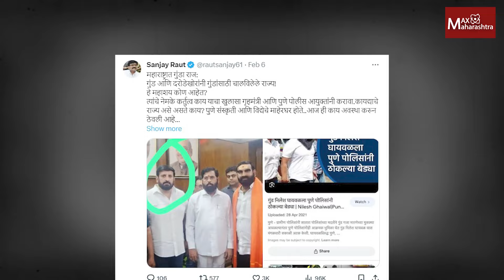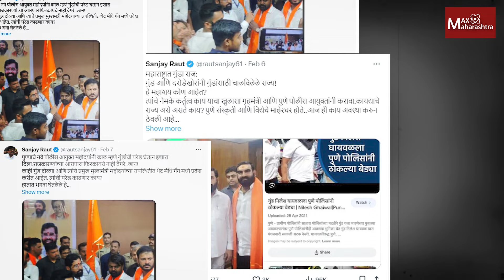राऊतांचा धुमधडाका ! मुख्यमंत्र्यांचे गुंडासोबतेचे फोटो ट्विट...| MaxMaharashtra